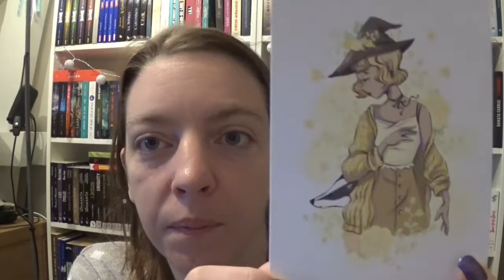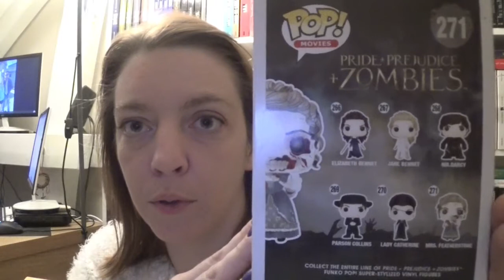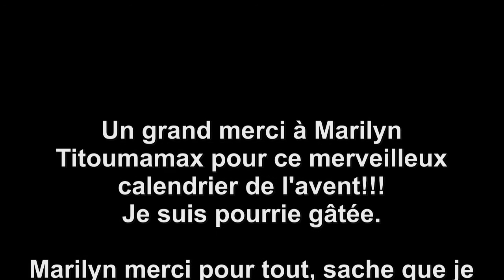Calendrier de l'avent # 1